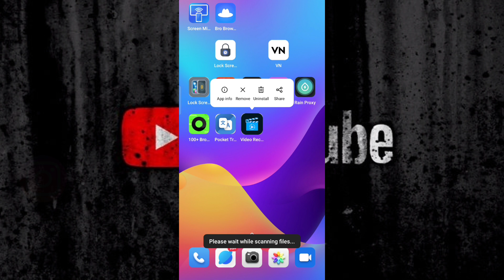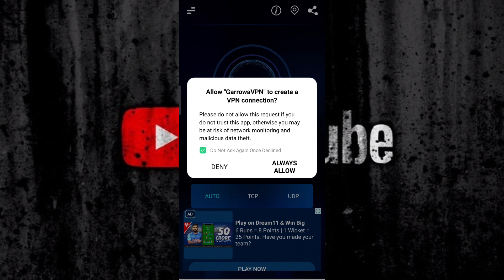Garrowa vpn || Garrowa vpn kaise use kare || Garrowa vpn kaise chalate hai || how to use Garrowa vpn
Atish Tech